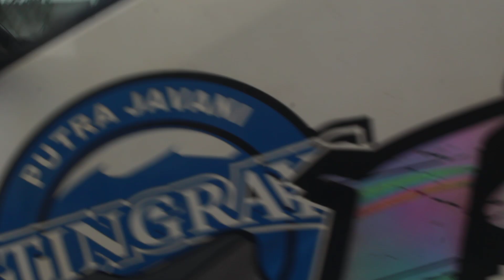Drumband GITA JALA NUSANTARA SMK SUPM Batang di Jalan Yos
Penampilan Drumband SUPM Batang Gita Jala Nusantara di Desa Kabundelan Batang dalam acara Kirab Tasyakuran Khitan.